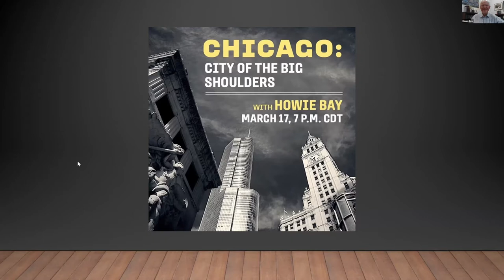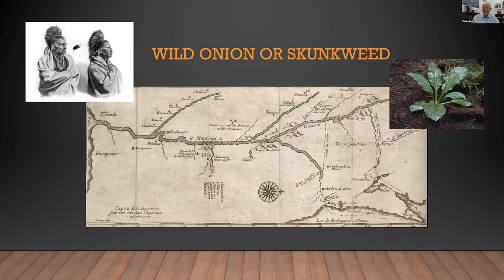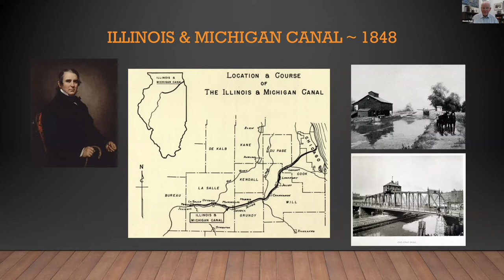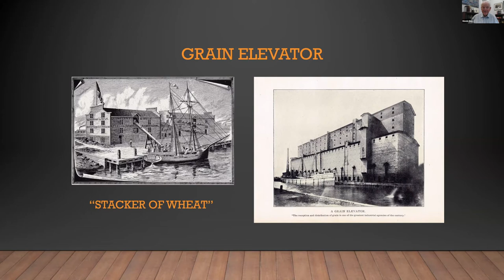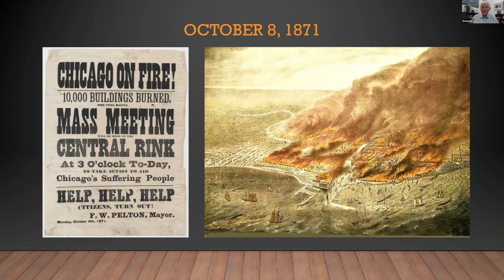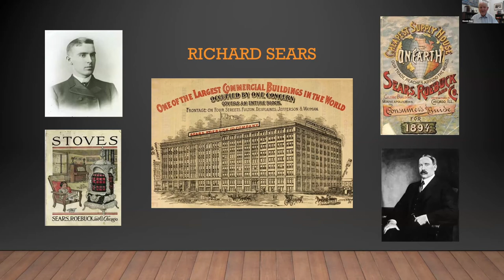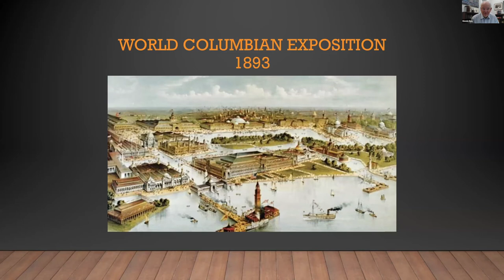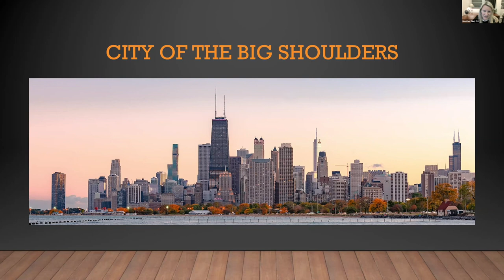Chicago: City of the Big Shoulders with Howie Bay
Enjoy a special talk with Howie Bay (US'69, C'73) hosted by Principia Lifelong Learning.

Chicago goes by many names—Windy City, Second City, and Chi-Town to name a few. Easily recognized for its iconic skyline, outstanding museums, and of course, Chicago-style pizza, it’s been called the quintessential American city. However, its story is not so well known. How did Chicago grow from a remote swamp into a city of epic proportions in the span of just 60 years? What series of events led to it becoming the largest grain port, meatpacking plant, and lumberyard in the world? We'll answer these questions and more as we discover what poet Carl Sandburg meant when referring to Chicago as “the City of the Big Shoulders” in his famous 1916 poem.

To learn more about the Principia Lifelong Learning trip cruising the Great Lakes